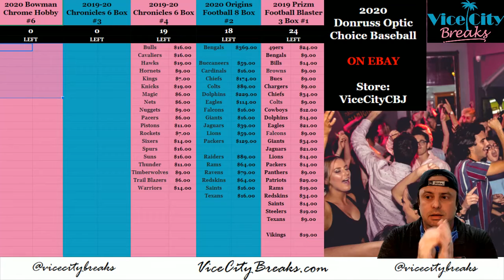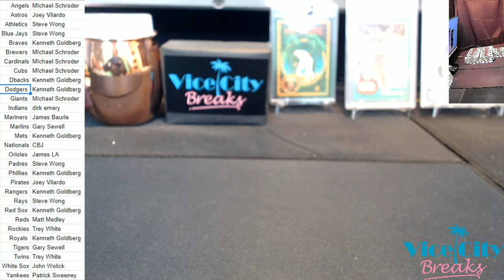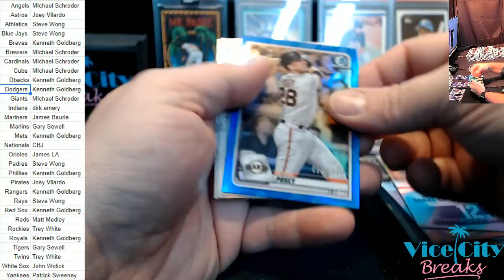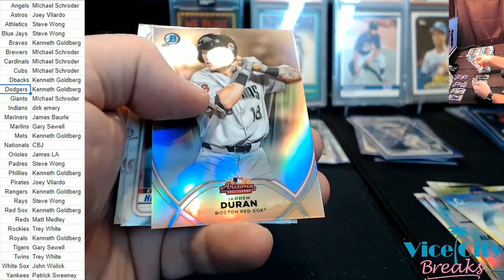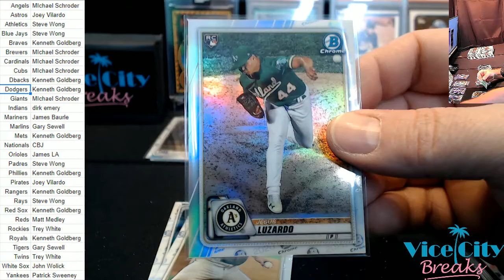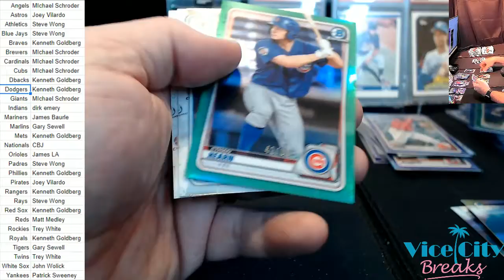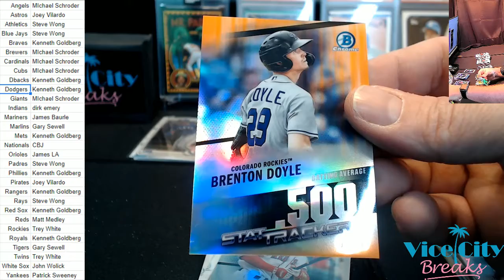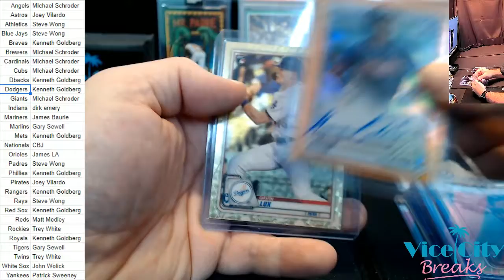2020 Bowman Chrome Baseball Hobby Full Case #6